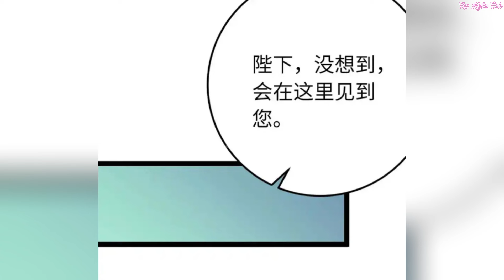Tập 46💥Xuyên vào ác nữ sư tôn phúc hắc đồ đệ ngày ngày bám lấy tôi//Review truyện tranh//ngôn tình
Kênh thuyết minh truyện tranh review tổng hợp những bộ truyện đủ thể loại từ các trang Web mạng olink và các app truyện tranh.
Cám ơn mọi người đã đón xem video của Top Ngôn Tình
Sớm nhất nhé!
Top Ngôn Tình không sở hữu tất cả các tư liệu trong video mà tuân thủ luật bản quyền và sử dụng hợp lý luật Fair-Use
Top Ngôn Tình sẽ xóa ngay toàn bộ. Xin chân thành cảm ơn mọi người.
[ Nghiêm Cấp Reup Dưới mọi hình thức]